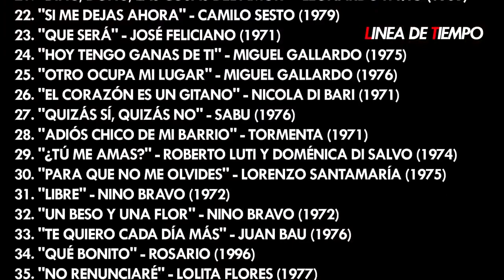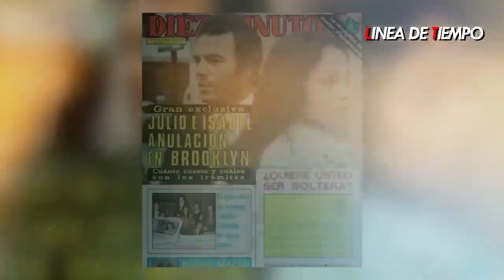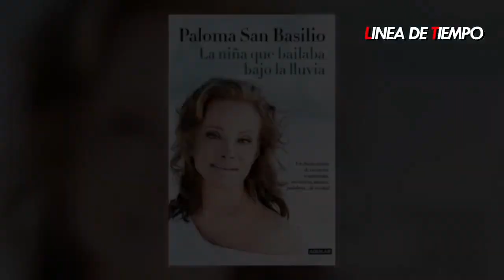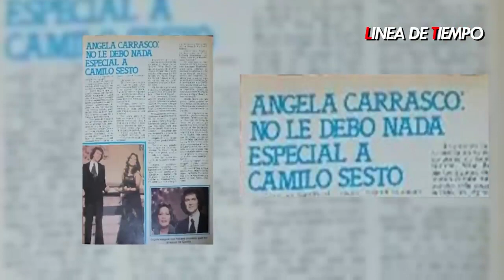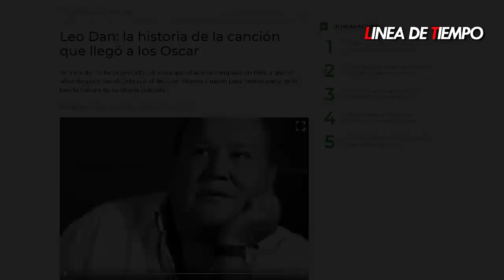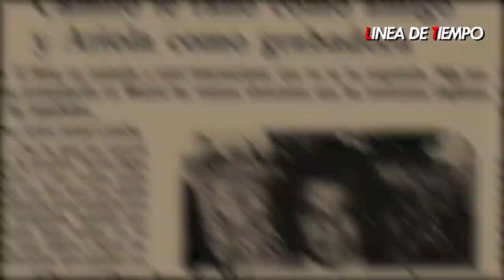"Los SECRETOS de las 100 MEJORES CANCIONES en español parte 1-FACETAS Y LA LÍNEA DEL TIEMPO"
NO CABE DUDA QUE RECORDAR LA CARACTERÍSTICA Y FONDO DE MUCHAS DE LAS CANCIONES EN LA MÚSICA POP, EN ESTE CASO, DE LOS AÑOS SETENTA, ES ALGO AGRADABLE.

HOY, GRACIAS AL CANAL INTERNACIONAL DE YOUTUBE "LÍNEA DEL TIEMPO", FACETAS, COMPARTE Y DESTACA ESE MAGNÍFICO TRABAJO DE LAS MEJORES CANCIONES..!